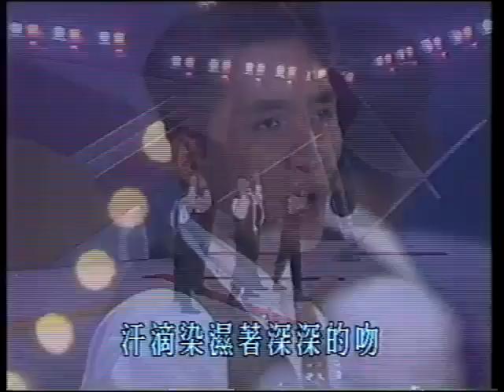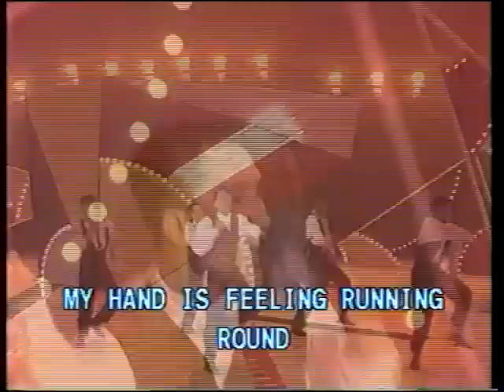張立基 震撼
" 震撼"90年代一首跳舞作品, 輕快節奏感是張立基的強項, 用自己的風格演繹當年流行一時的running man 舞步, 這樣出色的表現, 好像很多年沒在香港幕螢光幕看得到 (當年electric girl mv 亦一時佳話) 加油吧, Norman!